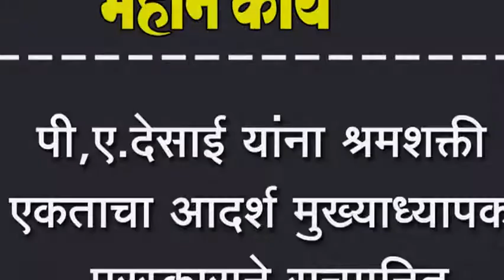पी,ए.देसाई यांना श्रमशक्ती एकताचा आदर्श मुख्याध्यापक पुरस्काराने सन्मानित